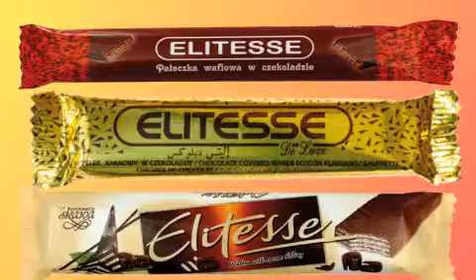mediumLED - Skawa Wadowice